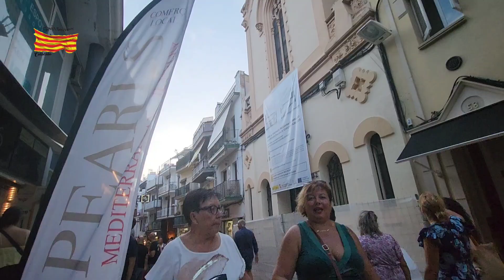Sitges Catalunya Espanya